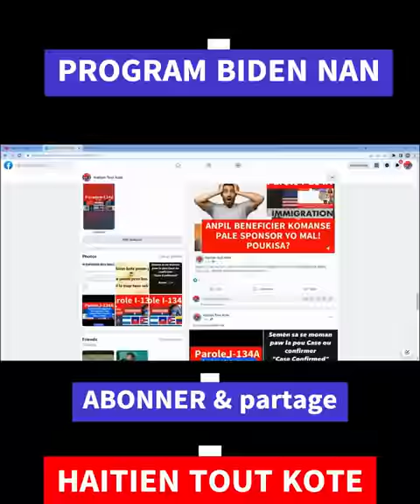Gro nouvel sou Pwogram Biden MOUN YO BAY USCIS ANPIL PROBLEM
nan! Men tout Dènye Update Yo! Anpil information
Sondaj IFSI sou Fòmilè I-134A pou dat 17-31 janvye 2023

MERCI ANPIL

ENPOTAN:

1- Itilize Imèl ou ak Password ou pou'w kapab gen aksè ak fòm nan sou lyen sa

Join
 this channel to get access to perks: